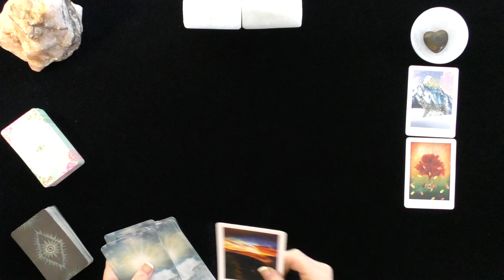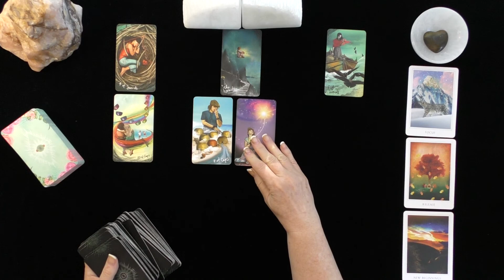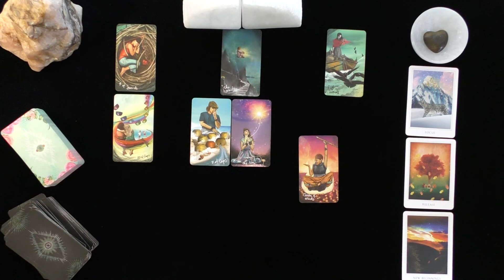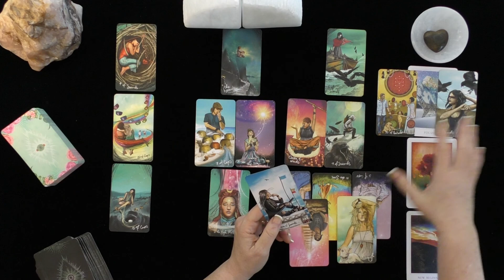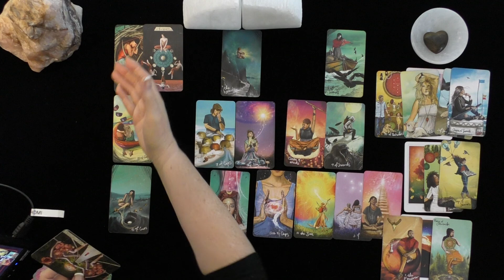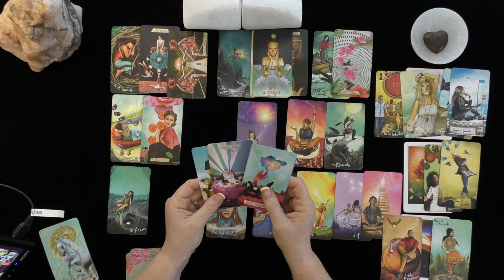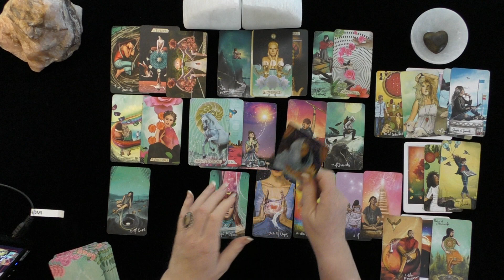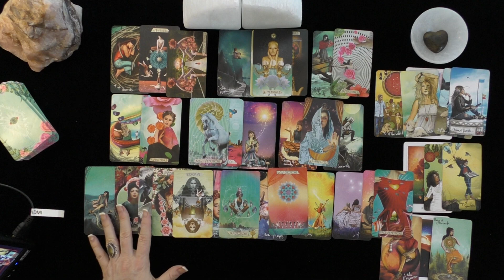PISCES~IT'S A BEAUTIFUL LIFE!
SEPTEMBER 2020 LOVE TAROT READING #3 OF #4 TAROT READING

PROVEN TRACK RECORD!  GOOGLE MY INDEPENDENT RATINGS!
BOOK PERSONAL READING @ IRISHDONNA.COM/BOOKS
POSTINGS: WEEKLY & MONTHLY TAROT READINGS:
PERSONAL READINGS 6-12 MONTHS.
COLLECTIVE READINGS ARE ALL TIMELESS IF THEY RESONATE!  ALL READINGS ON YOUTUBE ARE FOR THE COLLECTIVE!